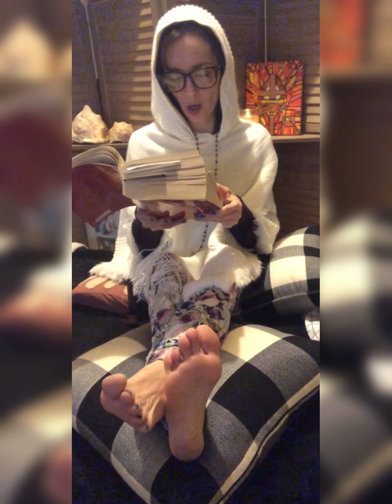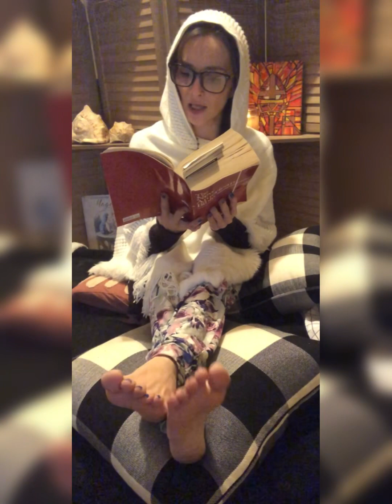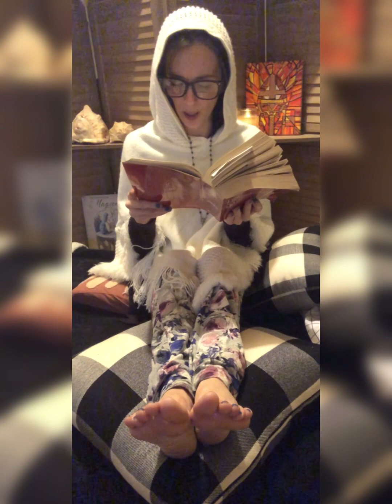BIBLE IN A YEAR!!📖bible